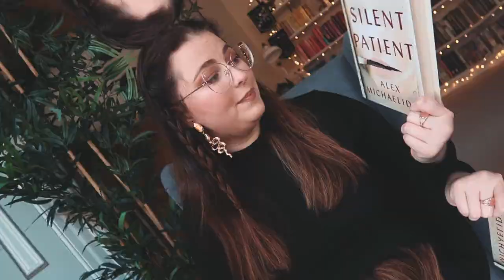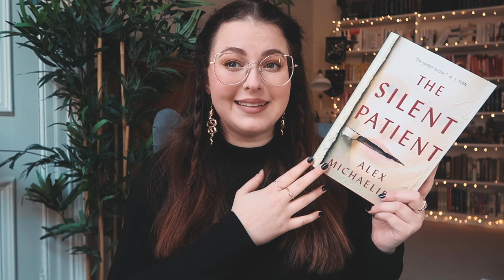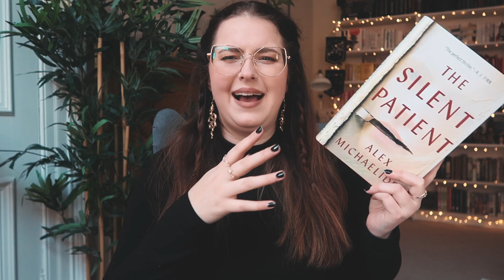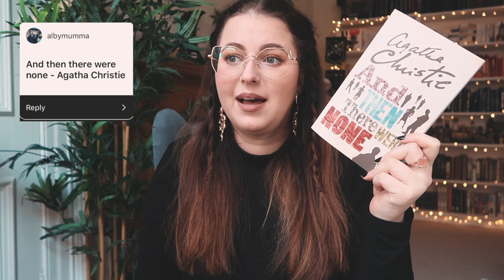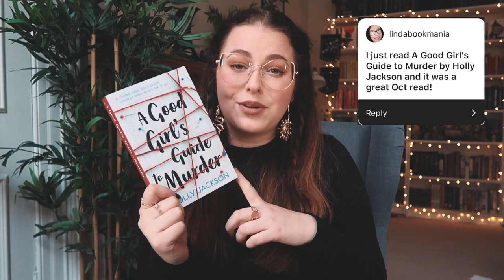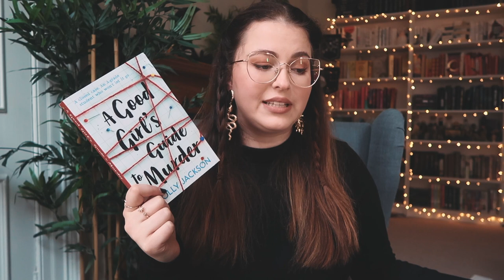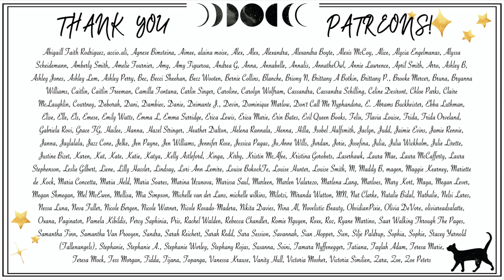YOU Recommend: 15 Best Thrillers | Book Roast [CC]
◇ OPEN ME ◇
Hi! I've asked you on Instagram to recommend me your favourite thriller and you guys delivered! I had a look and tried to select 15 of ones that were mentioned the most and also had pretty good ratings on goodreads! If you're looking for a thrilling read, I hope this will be helpful! Thank you to those who have submitted a recommendation! Let me know if you want me to do this with other genres too!

◆ You can also find me on:
Bookstagram: